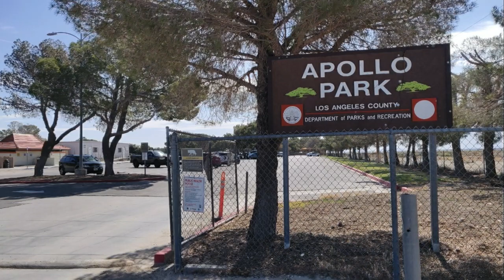Tundra Bean-Goose at Apollo Park, Los Angeles. May, 2023.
A continuing Tundra Bean-Goose filmed at Apollo Park, Lancaster, Los Angeles Co. on May 21, 2023. This bird was originally seen at the Lancaster Wastewater Treatment Plant on March 6, 2023, and stayed in the area for several months afterword.